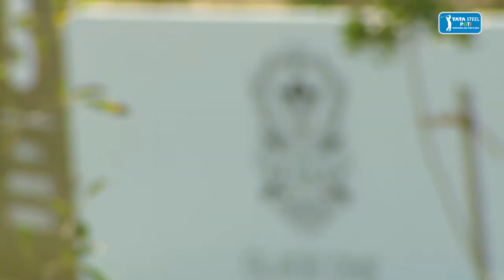Glade One Masters 2022: Round 2 Early Highlights